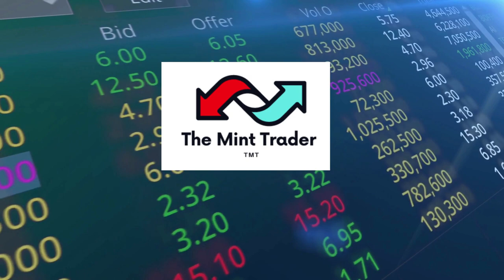Trading: FULL AUDIOBOOK: Rules For Consistent Success Trading Forex,Stocks, Futures,Crypto & Options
Link to Order Book

Are you a struggling Trader?
Then this book is your key to consistent profitability.
It breaks down the basic Laws of trading in simple, easy-to-understand terms, making it the perfect resource for all traders. This is a must-read for anyone who wants to achieve success in the financial markets.

This book presents the essential practices that every trader must know, understand and apply in their trading journey, with clear explanations, practical tips and real-world examples.

Whether you are a beginner or a seasoned trader, you will learn about risk management, trade planning, position sizing, discipline, Dollar Cost Averaging, and continuous learning and improvement to be a successful trader.

If you are looking for a comprehensive and easy-to-follow trading guide, then this is the book for you. It is a must-read for anyone looking to master the art of trading.

Successful Trading guide for Beginners and Seasoned Traders.